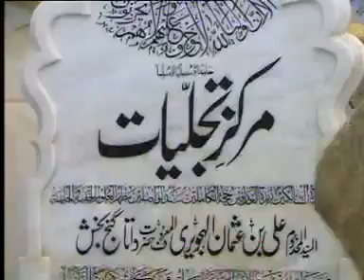DATA GANJ BAKHSH ~ MINISTER AUQAF 2005 RASMEY GHUSAL~~5